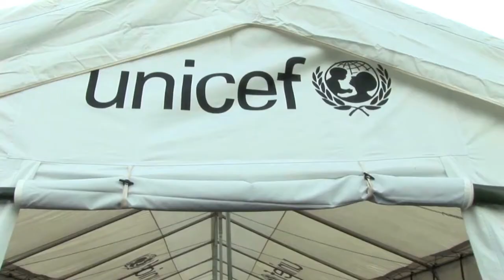UNICEF USA: Help Filipino Children Return to School After Typhoon Haiyan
It's back to school for the children of Palo Central Elementary (Palo, Leyte). Help UNICEF build more school tents and get kids back into classrooms In this video, you will see their first day back since Typhoon blasted through this neighborhood in a makeshift built by UNICEF and its partners including a time lapse video of a school tent being built.

UNICEF states that 90% of school buildings were damaged in areas affected by the typhoon compromising over 3,000 schools. The kids often tell UNICEF Education Officers that "they no longer have notebooks, bags, and our books have been destroyed." The children sometimes attempt to dry damaged school books, but they are often unusable.

Getting kids back to school is a priority for the Philippines Department of Education. UNICEF and its partners are assisting their efforts by providing tents, teaching materials, and sanitation facilities for schools. UNICEF wants to send a message that even if schools are devastated; education can continue. UNICEF's main goal is to transform this negative experience into positive learning so that this learning can be used by children so that they can end up better, stronger, and more resilient persons.